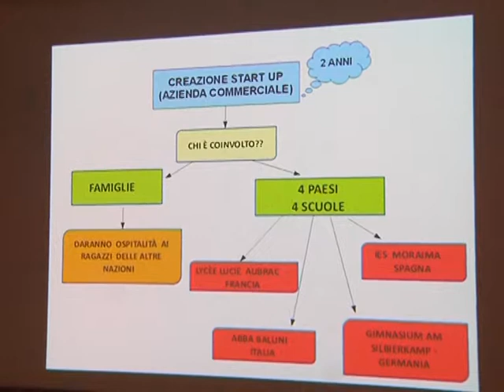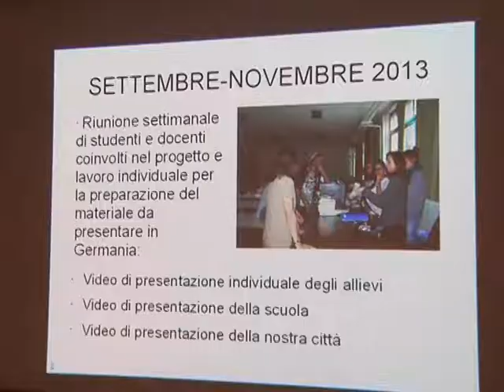Comenius porta gli studenti all'estero.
Servizio relativo al progetto Comenius promosso dall'Istituto Tecnico Commerciale Abba-Ballini di Brescia. Grazie ad esso circa 20 studenti viaggeranno in Europa per confrontarsi con altri coetanei al fine di realizzare una start up.